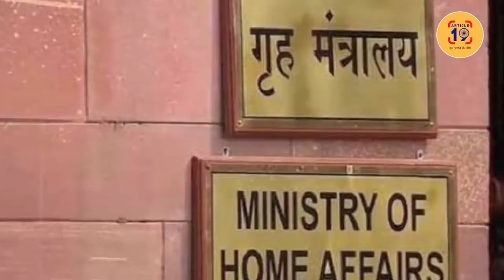इंदिरा और राजीव की तरह राहुल को भी ज़िन्दगी का अंदेशा? । Navin Kumar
क्या कॉरपोरेट और सत्ता के गठजोड़ के आगे राहुल गांधी को अपनी जान का अंदेशा सता रहा है? सियासतें अपनी जगह और अपनी जगह उन सियासतों की पैदाइश नफरतें। लेकिन  राहुल गांधी के साथ कोई अनहोनी घटती है तो जिम्मेदार कौन होगा?

फेसबुक @article19india,
ट्विटर @Article19B